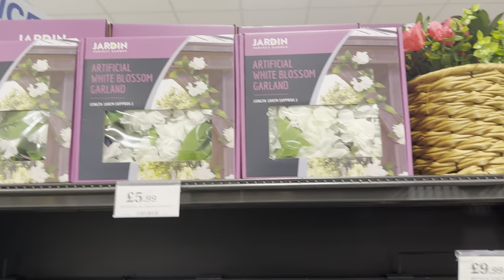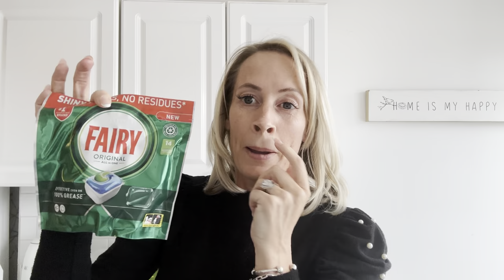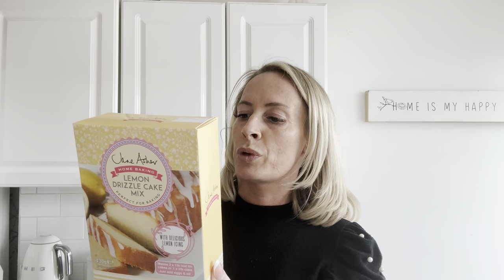HOME BARGAINS SHOP WITH ME AND HAUL| new in summer 2024 | garden decor | great finds